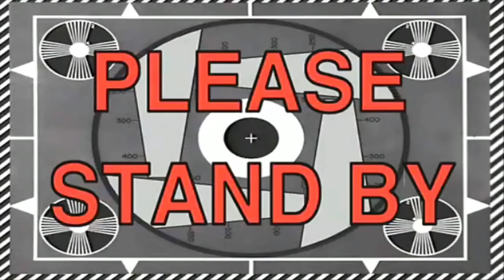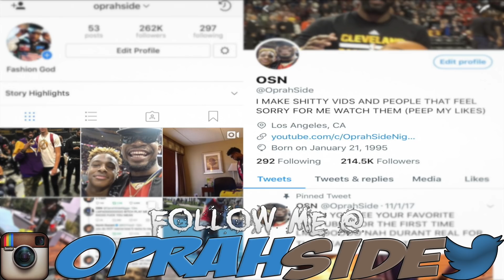AYEEE I'M IN THIS VIDEO! ABSOLUTE CRAZIEST BALLISLIFE DUNKS EVER REACTION!!!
THIS IS NOT A DRILL!!! THE ABSOLUTE CRAZIEST BALLISLIFE DUNKS EVER!